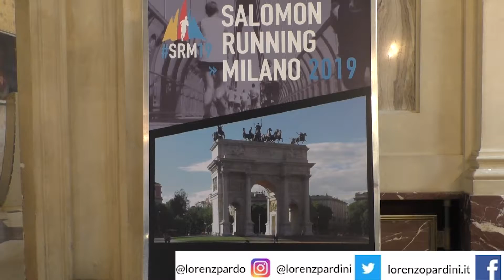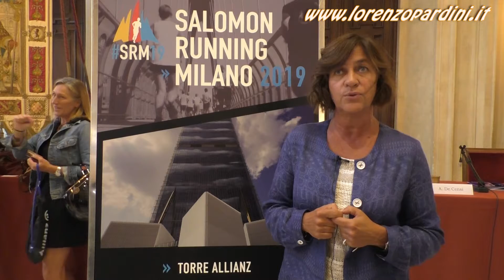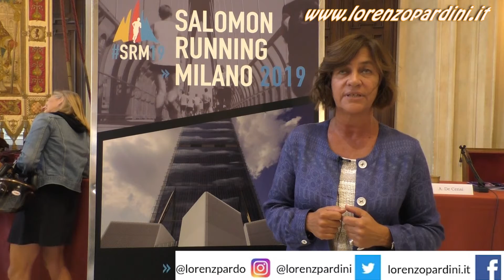Salomon Running Milano 2019 con tante novità al via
Domenica 15 settembre si svolgerà la nona edizione della SalomonRunningMilano: ne parliamo con Francesca Douglas Flamini di Allianz Spa Learn more